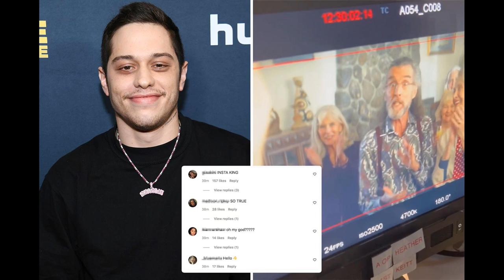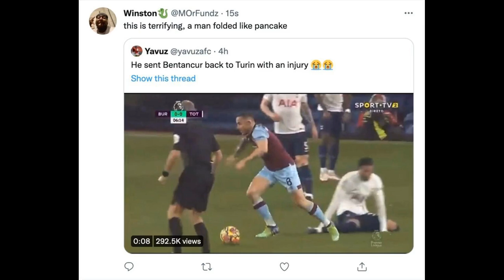Watch Josh Brownhill ‘send Rodrigo Bentancur back to Turin’ with cleve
Watch Josh Brownhill ‘send Rodrigo Bentancur back to Turin’ with clever skill in Burnley’s win over Tottenham